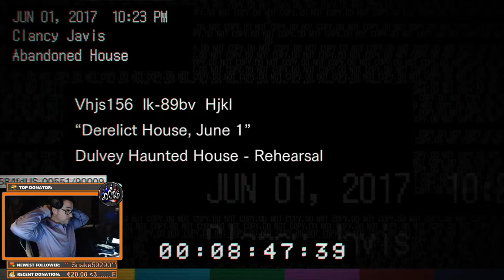Resident Evil 7 PC ep 01